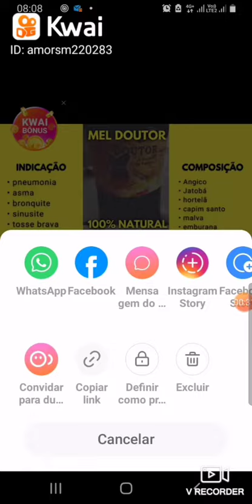10 de maio de 2021